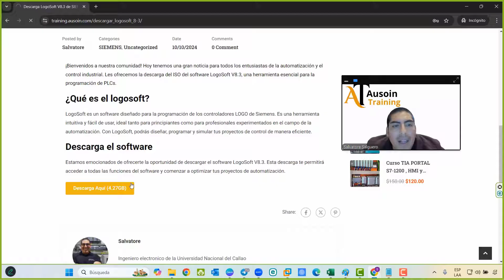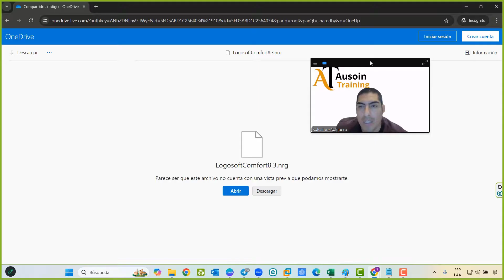Cómo Descargar LOGO! Soft Comfort V8.3 GRATIS y Seguro [Paso a Paso 2025]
🎓 Bienvenidos a nuestro canal de automatización industrial. En este video te muestro cómo descargar GRATIS el archivo ISO oficial de LOGO! Soft Comfort V8.3, el software de Siemens para programar PLC LOGO. Ideal para estudiantes, técnicos y profesionales.

📦 La descarga es completamente legal y segura, desde un servidor confiable, sin cracks ni seriales.

💡 ¿Ya descargaste el ISO? Ahora mira este video para aprender a instalarlo paso a paso:
📹 Cómo instalar LOGO! Soft Comfort V8.3 en tu PC fácilmente

📲 Únete a nuestra comunidad de Telegram y accede a soporte gratuito, recursos y clases:

📩 ¿Tienes dudas? Déjalas en los comentarios y con gusto te responderé.

Deja tus preguntas o comentarios abajo y estaremos encantados de ayudarte.